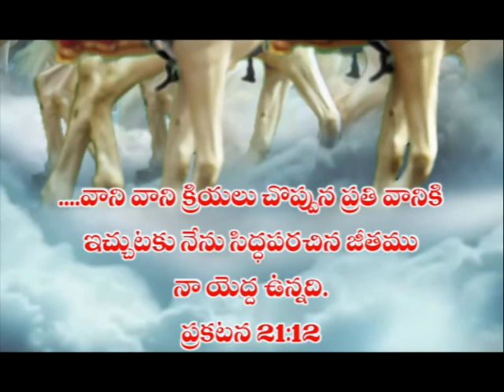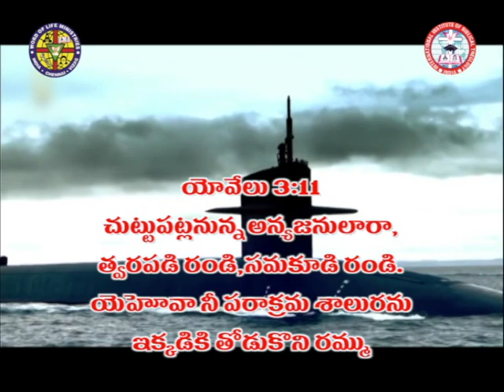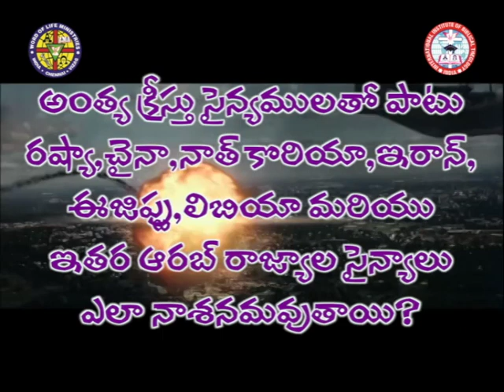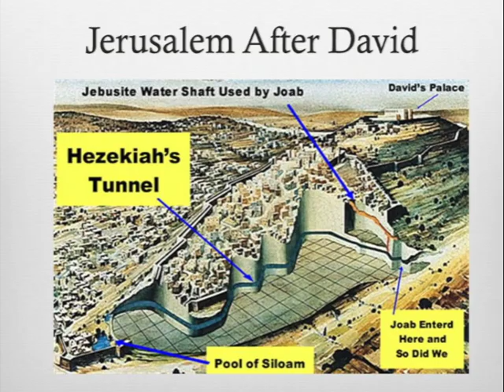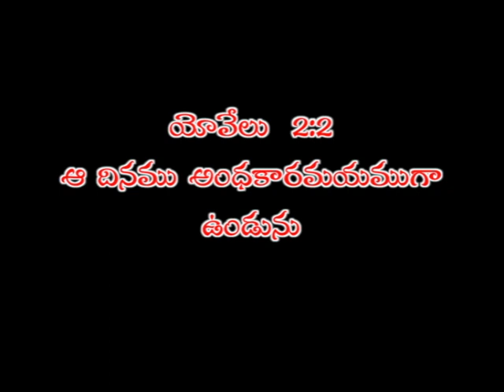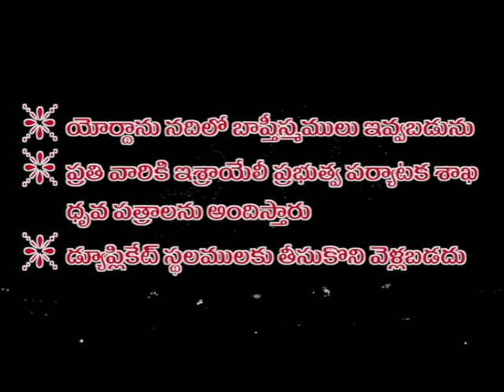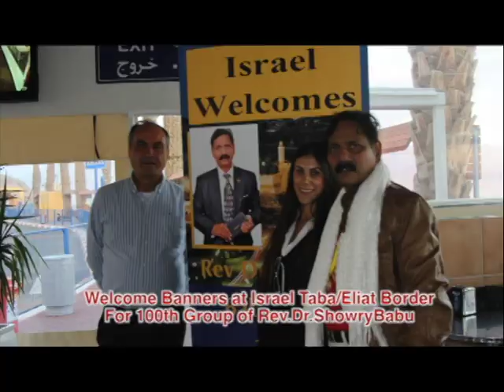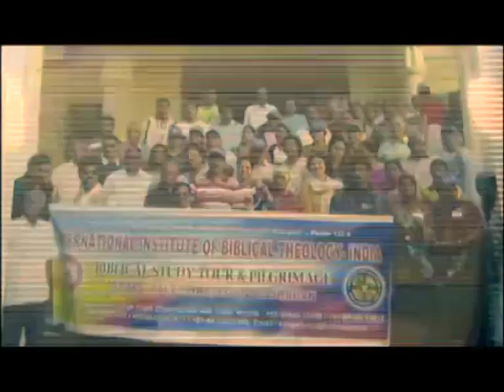World War-3-Part-9-Dr.Kona Showry Babu